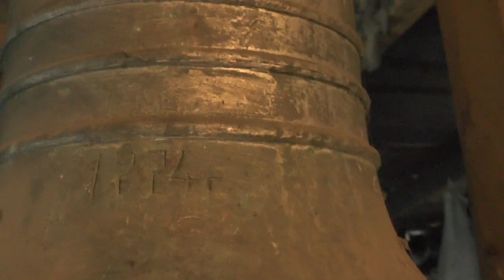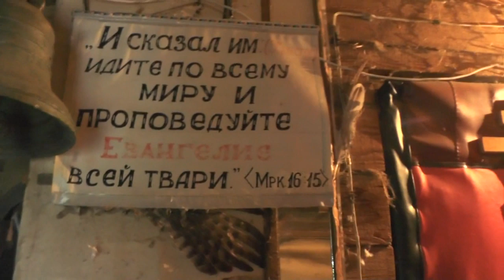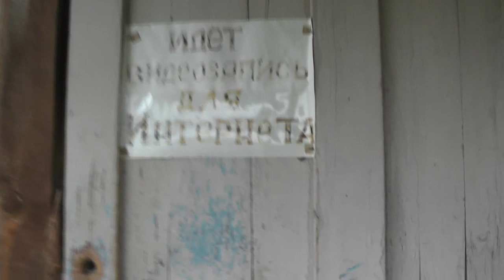кошкина чистота и привязанность Шарика. 27. 08. 2019